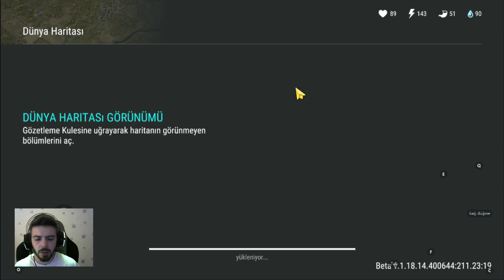BÜYÜK AV - LAST DAY ON EARTH SURVİVAL